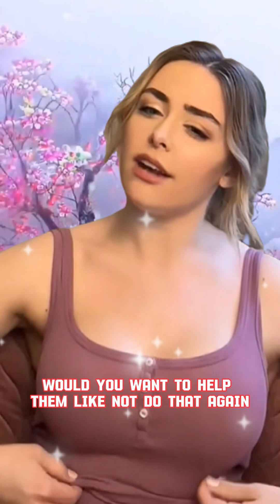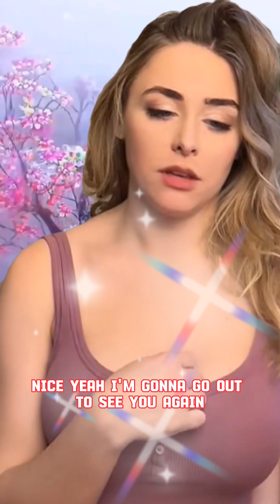🌿🌹Smiley faces livestream updates